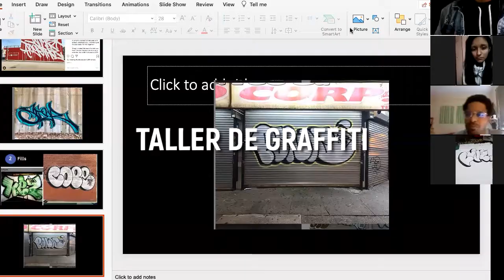Next Level Peru Virtual Program Intro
[NEXT LEVEL ONLINE PERÚ] Continuamos el trabajo iniciado en febrero y les mostramos un avance de lo que estamos haciendo en los talleres de rap, beatmaking, DJ, breakin´ y graffiti en la versión Next Level Online Perú con más de cincuenta jóvenes participantes.

Gracias a:
Embajada de Estados Unidos en Perú
Meridian International Center
Betesda Producciones
ICPNA Cultural

[NEXT LEVEL ONLINE PERU] We continue the work started in February and show you a preview of what we're doing in the workshops on rap, beatmaking, DJ, breakin ' and graffiti in the Next Level Online Peru version with over fifty young participants.

Thanks to:
Meridian International Center
Betesda Producciones
ICPNA Cultural